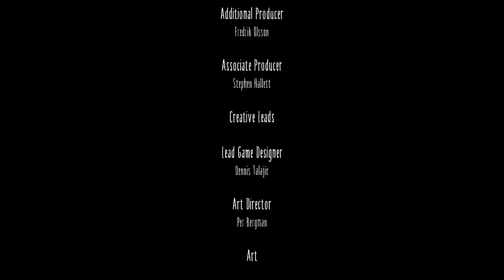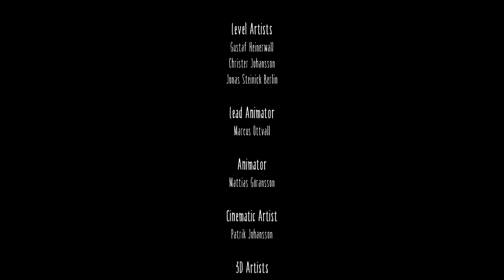I am the LEADY now! 🤯 | Little Nightmares Bangla Gameplay Part 3 (Ending)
Support Me!